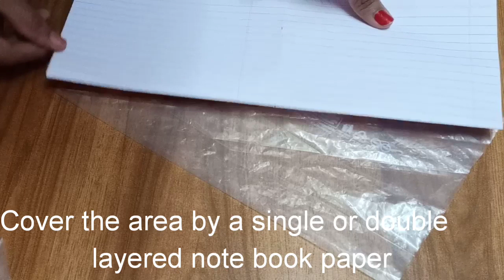Homemade Piping Bag / How To Make Piping Bag At Home